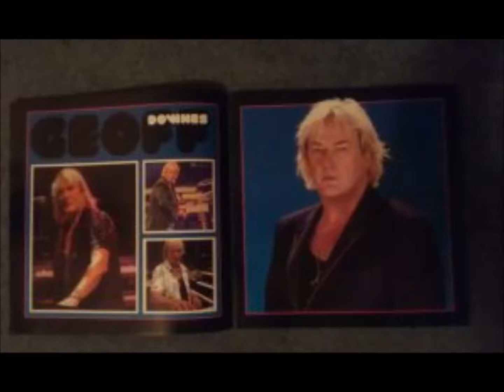Yes Interviews: 9/12/16 - Trevor Rabin and Rick Wakeman with Daren Redick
Yes Interviews
Date: 9/12/16
Item: Trevor Rabin and Rick Wakeman with Daren Redick